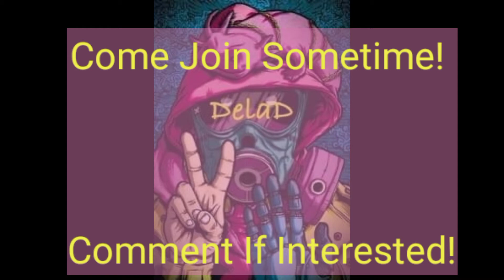Starting To Run Custom Michael Myers Matches!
Wish this was a set game mode.